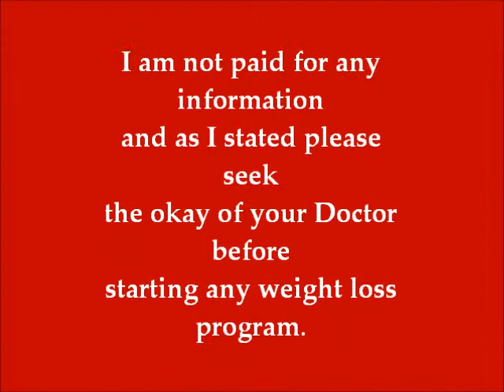When Cheating goes WRONGGGG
This is about my last week and the effects of falling off the healthy living wagon